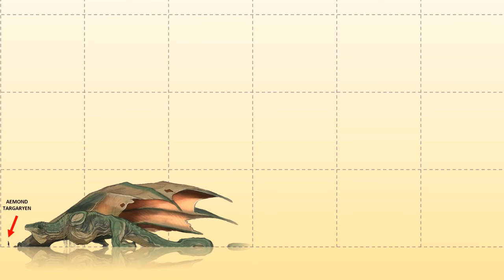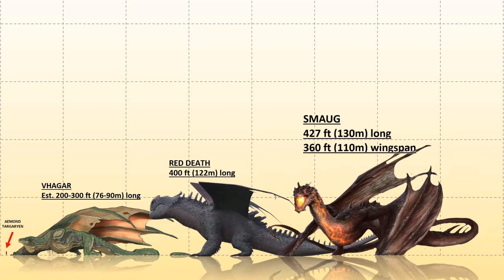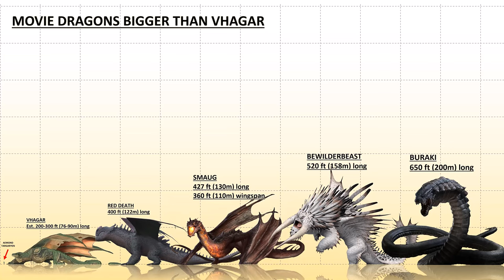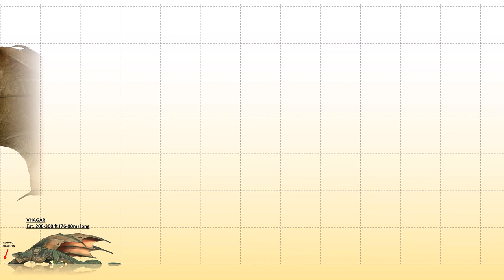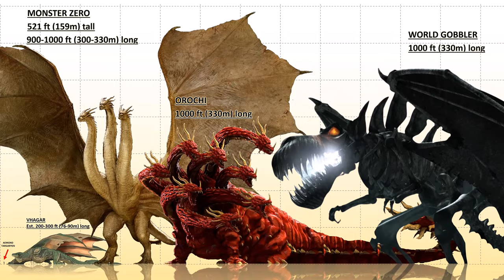The 7 Movie Dragons Bigger Than Vhagar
Vhagar, known as the Queen of All Dragons, is the dragon who was ridden by Visenya Targaryen during the War of Conquest. Although during this time she was the smallest of the trio that included Balerion and Meraxes, Vhagar was still large enough to swallow a horse whole, and her flames could melt armor. A hundred years later, during the reign of Viserys I Targaryen, she is the largest of all known living dragons and the last remaining dragon from the days of Aegon's conquest.